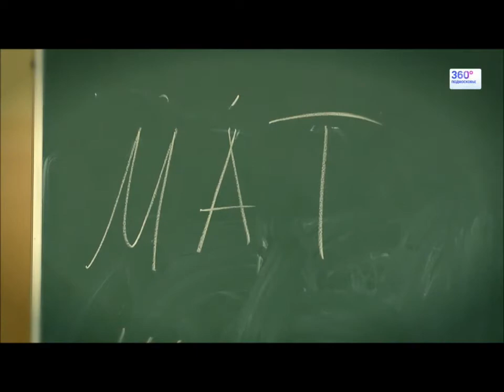Урок шахмат Марии Манаковой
Эпизод документального фильма о гроссмейстере Марии Манаковой - занятие шахматами в школе.